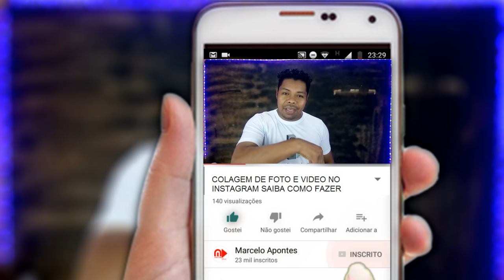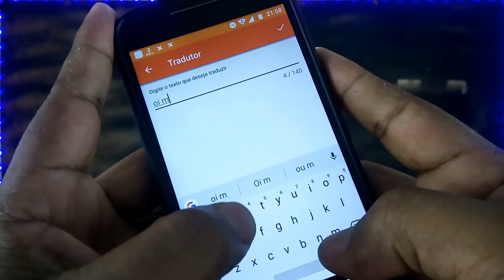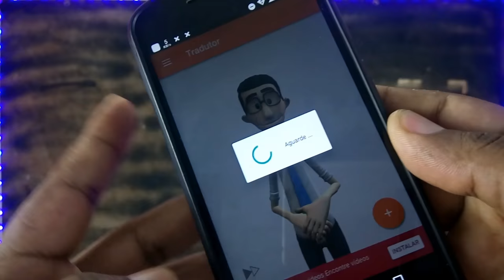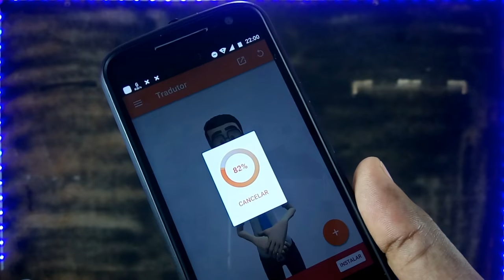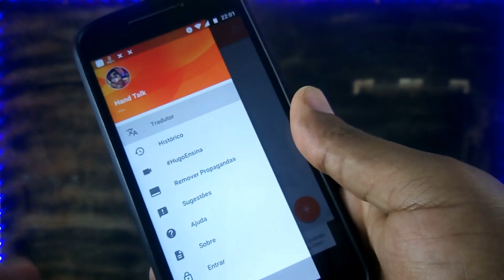UM OTIMO APLICATIVO PARA SE COMUNICAR EM LIBRAS (Língua Brasileira de Sinais)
Ola pessoal!
Você tem vontade de aprender LIBRAS (Língua Brasileira de Sinais) ?
Esse aplicativo te ajuda muito, inclusive a se comunicar com pessoas com deficiência auditiva

Link do Canal do Sr. Daniel Danix

▶ Câmera: Celular Sony Xperia C4 Selfie
▶ Microfone: Gravador do Voz Moto G4plus com Mic. de Lapela
▶ Iluminação: 2 Lampadas de 60W / 6500K
▶ Iluminação Fundo: 1 Lampadas de 15W / 6500K
▶ Iluminação coloria: Fita Leds